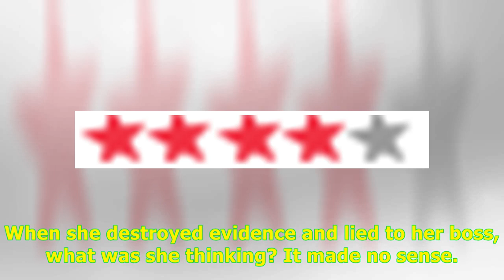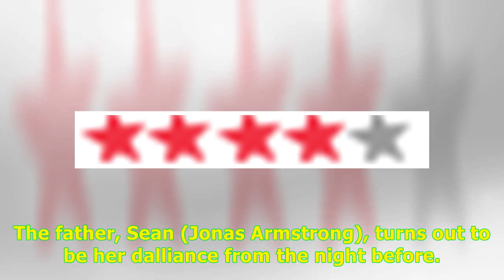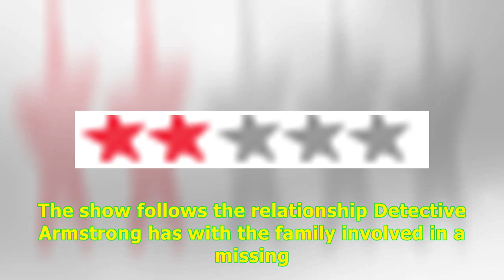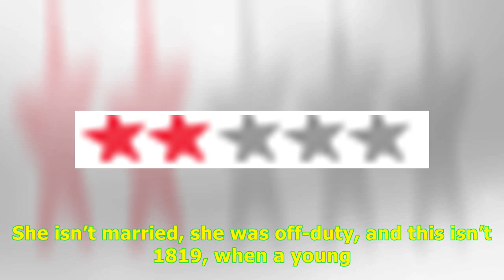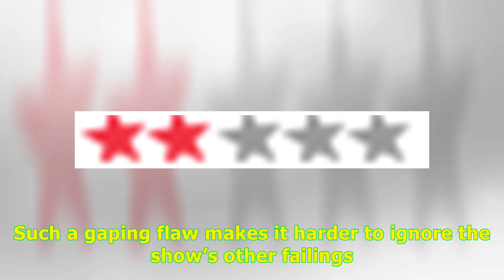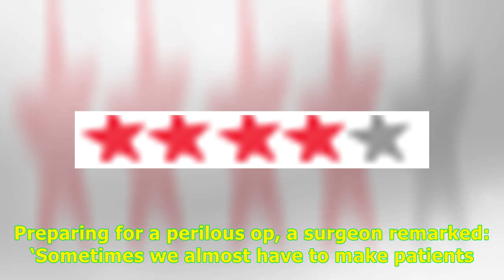A copper's boozy fumble: CHRISTOPHER STEVENS reviews last night's TV -24H Highlight News